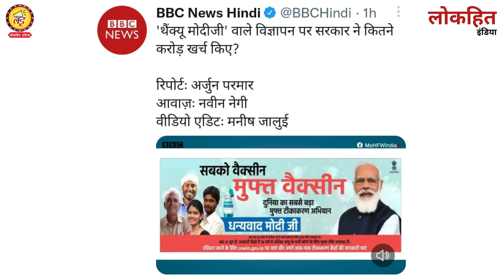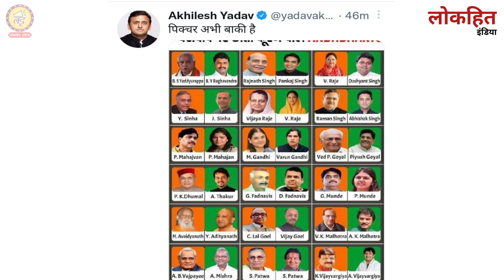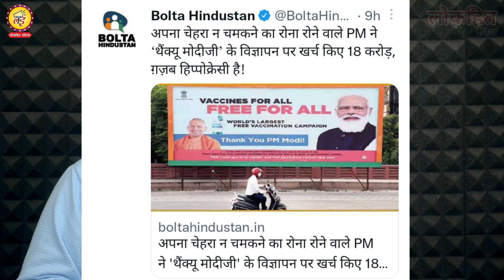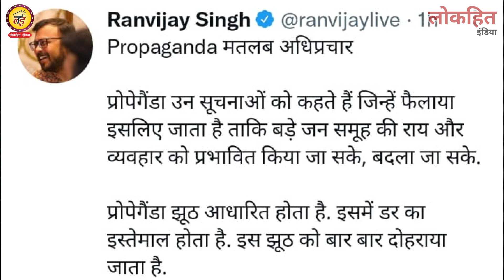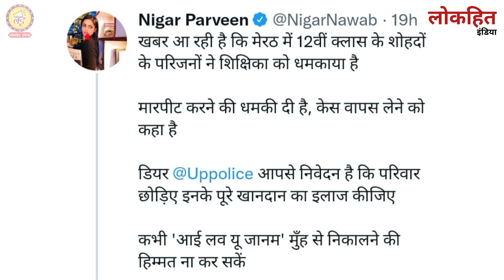Asduddin Owaisi ने अरविंद केजरीवाल को बुरी तरह से धोया, Delhi MCD election Gujarat election 2022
Lokhit India: Asduddin Owaisi ने अरविंद केजरीवाल को बुरी तरह से धोया, Delhi MCD election Gujarat election 2022  आप सभी से अनुरोध है कि वीडियो को पूरा देखें और अपनी राय कमेंट बॉक्स में जरूर लिखें हमसे जुड़ने के लिए बहुत-बहुत धन्यवाद जय हिंद...